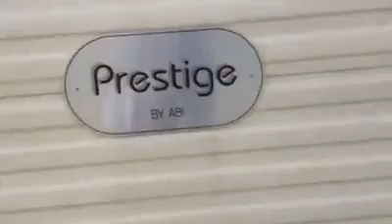YouuuX X X 2013